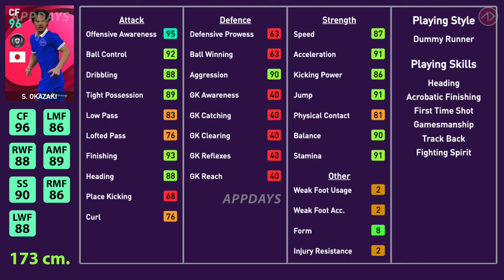รีวิวค่าพลังไอคอน เลสเตอร์ซิตี้ ชินจิ โอกาซากิ | Iconic Moment: S. OKAZAKI